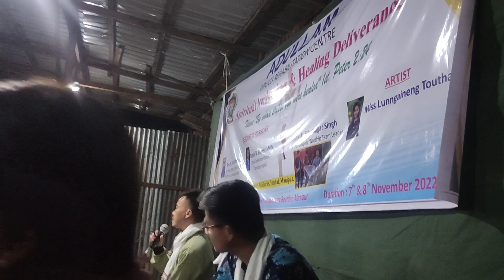Pathen hetsah dungjui a campers lah akon thao ana nu na by Pr. N Bhopen Meitei.